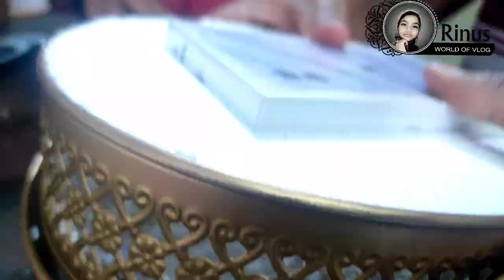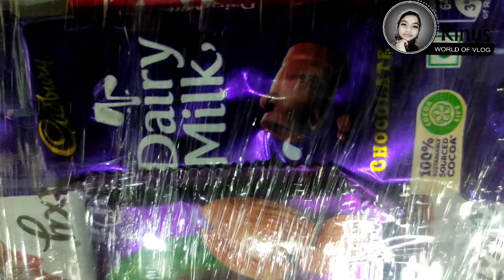RINUSWORLDOFVLOG Engagement hamper making 😍😍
rinusworldofvlog engagement hamper making vlog||